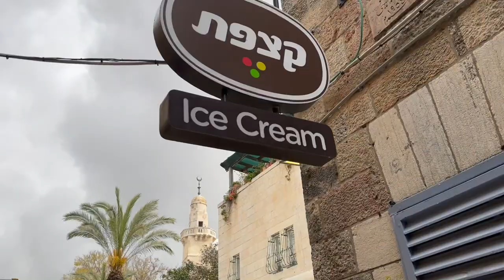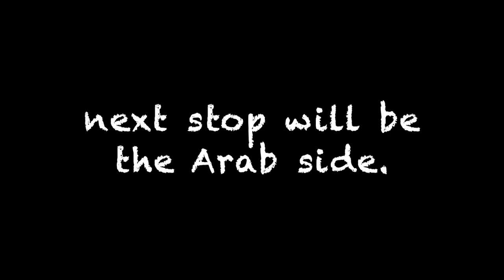Israel travel guide from UAE | the holy land | Jerusalem | Western Wall | pano makaiwas sa Scam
The past and present of Jerusalem in 15 minute video which is the holy place of Jews, Christians and Muslims.

Related:

jerusalem israel nclex
jerusalem exam
jerusalem israel hotels
ncl jerusalem
jerusalem israel flights
jerusalem israel travel
nclex exam in israel
israel nclex testing center
nclex in israel
grace jerusalem
is jerusalem israel safe to visit
is jerusalem islamic
o jerusalem streaming
o jerusalem movie online
o jerusalem jerusalem nkjv
o jerusalem jerusalem esv
pharmacy jerusalem israel
usmle nclex
ncl jerusalem excursions
jerusalem 2 day itinerary
ncl cruise to jerusalem
3 day jerusalem itinerary
3 day nclex review
jerusalem 4
4 day israel itinerary
nclex crusade international day 4
5 day israel tour
5 days in israel itinerary
6 day israel itinerary
7 day nclex crusade
7 day nclex review
8 day israel itinerary
jerusalem 9s
9 day israel itinerary
Wailing wall